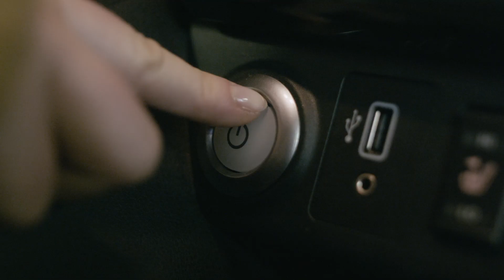NISSAN - LEAF campaign by Christian Breidlib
Campaign for the LEAF, an electric car by Nissan.
Chapter 4: Driving Experience
Location: Vennesla, Norway
Video director and editor: Christian Breidlib